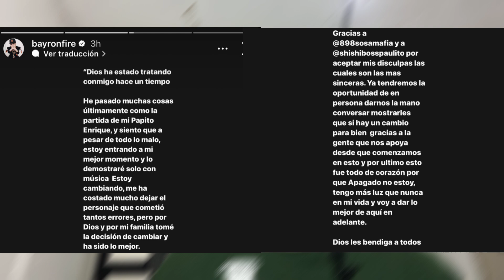SE DISCULPÓ🚨 BAYRON FIRE ARREGLA SUS PROBLEMAS CON PABLO CHILL-E y JULIANNO SOSA